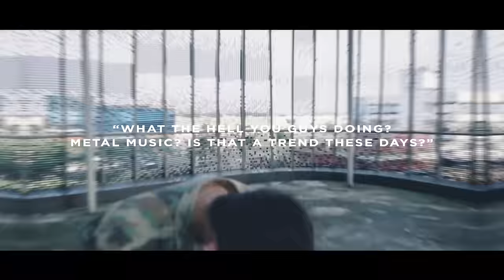UNDELAYED // O M I T [Feat. Danny Supit of Sequel Of Sunday]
'OMIT' is brand new single from UNDELAYED, Available now!

CREDITS:
Directors | Ady Tengka and Yanuar Rizky
Director Of Photography | Ady Tengka
Starring | Undelayed & Danny Supit
Editor | Ady Tengka
Extras | Raga Maharasta, Asep Saharudin, Kcarya

Lyrics by Edrian Purnama Sutarya, and Danny Supit.
Performed by Undelayed and Danny Supit.

Produced and engineered by Wisnu Ikhsantama Wicaksana.
Co-Produced and engineered by Raga Maharasta.
Vocals produced by Raga Maharasta at SOUNDPOLE.
Guitars, basses, synthesizers and effects recorded at SOUNDPOLE.
Drums Recorded at Sams Studio.
Additional vocal parts by Raga Maharasta.
Additional guitar parts by Wisnu Ikhsantama Wicaksana.

Custom FXs, mixed and mastered by Ricky Aprianto at ROSTELS RECORDING STUDIO.

All guitars recorded with STL Jon Northlane Signature Kemper Bundle, grab one

OMIT Lyrics :

Muting the silence

Infinite question crawling from your deepest abyss
Destabilize the static within my fortress
Provoke the arrow and paralyze this bliss

The fester remains, the grin is fraud
Vicious play sealed by solitude
Pushing my edge away.
my grip is beyond the reach somehow

Stop rain.
on my parade
Could you justify the brand new 'you' with this tidal charade?

Disdain.
In masquerade
Are you lost and found? Are you stained your life? Is this your lashing blade?

Motherfucker, you can tell me how much you've bled for this
Now you might find it hard to believe that I'm going too far out of reach
You never moved, while the world moved forward
When I'm done with all of this, I'll make sure no one remembers your name

clouded judgement swallow the discerning mind

Stop rain.

Disdain.

are you anchoring your sinking ship?
are you harboring your sinking ship?

Stop rain.

Disdain.